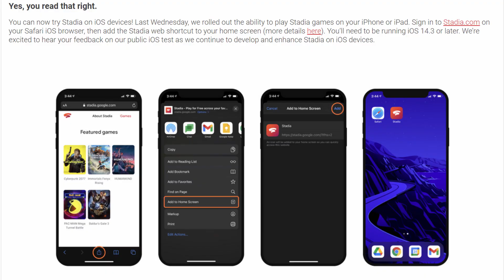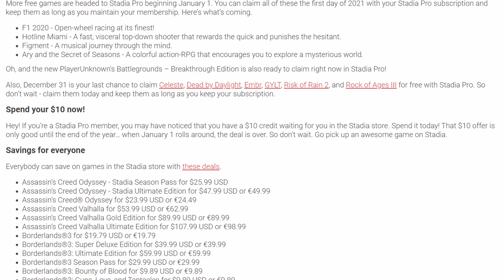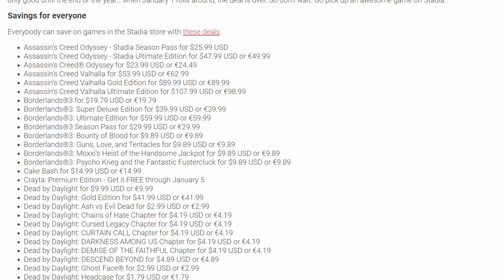TONS of Stadia games ON SALE plus MORE PRO GAMES in January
Stadia is officially on iOS, Massive sale for games on Stadia including games like Division 2, Elder Scrolls Online and more!  New Christmas game FREE for Pro members and 4 Pro games coming to Stadia next month including Ary and the Secret of Seasons!

IMPORTANT LINKS